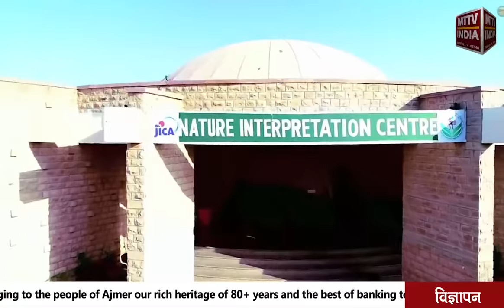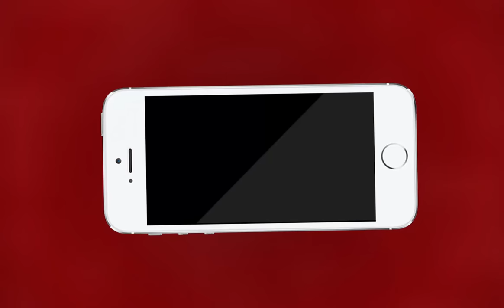AJMER NEWS | Rajasthan के "Machia Biological Park" का यह वीडियो देखकर 'वाह' बोल दोगे | MTTV INDIA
Rajasthan के "Machia Biological Park" का यह वीडियो देखकर 'वाह' बोल दोगे